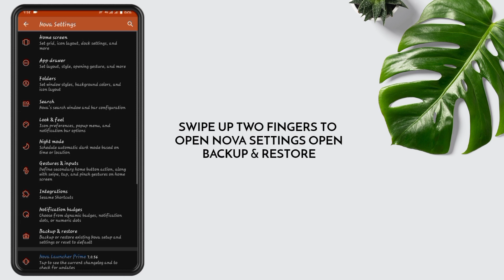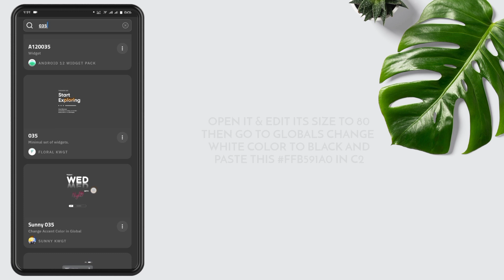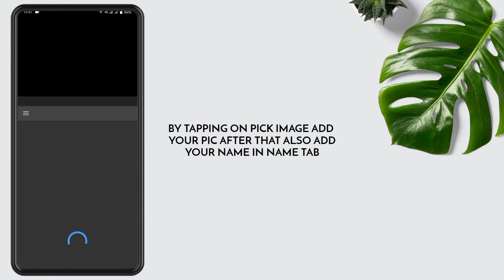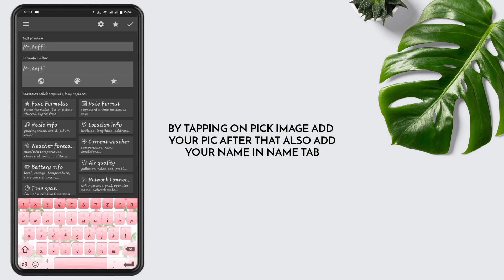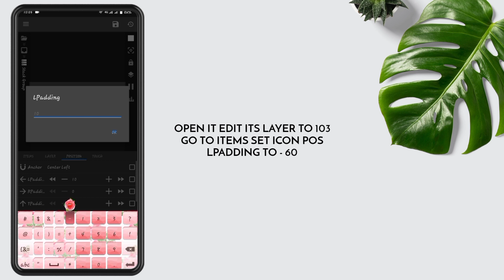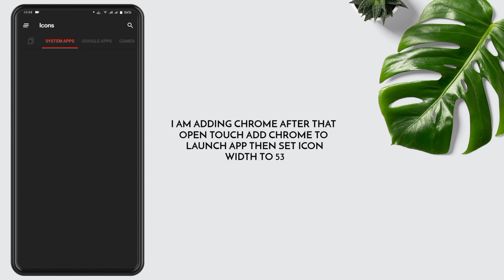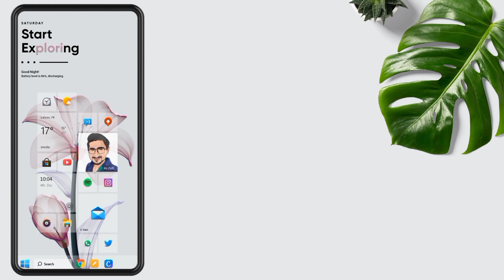Ep#68 WINDOWS 11 | Get Windows11 Look On Android| Best Nova Launcher Series | Zeffi Setups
Hi guys, hope you are doing well. Today's home screen is based on  windows 11,  this is a one-page setup and am sure you will like it.
In today's video we will learn how to apply widgets on a android home screen with the help of "KWGT" and nova launcher also we learn how to overlap widgets so watch the full video with proper attention and If you are new then don't forget to subscribe our channel.
Today we are using Magnum Kwgt which is based on minimal and windows11style which makes your phone screen awesome, with that we are using HydrogenOS 11 icon pack in taskbar and Delta Icon pack in app drawer. All links are attached. We will edit the widgets a little so watch the video carefully.

Required Apps:-
1) Nova Launcher
2) Kwgt
3) Kwgt Pro
4) ZArchiver or any other File Manager which has an extracted feature.

id=org.kustom.widget.pro

Kwgt Used:-

Icon pack used in this setup:-

HydrogenOS 11 Icon Pack

Nova Backup, Wallpaper & Fingerprint:-

(zip file , use zip archive app for unzip file).

Title-:
nova launcher setup ep68
"Windows11" - Best Nova Launcher Setup 2021

Cover topics-:
how to install windows 11 feature on android
how to install windows 11 on android
best windows 11 nova launcher setup
how to run windows 11 on android
get windows 11 free for android
best launcher for android 2021
less battery consuming theme
convert android to windows
latest android homescreen
latest windows 11 setup
windows 11 in Pakistan
convert android to ios
best windows 11 setup
latest kwgt setups
neumorphic widget
launcher tutorial
kwgt best setups
best nova setups
best wallpapers
minimal widget
best icon pack
nova 7 setups
android setups
minimal setup
android theme
kwgt tutorial
klwp tutorial
nova tutorial
step by step
light theme
fresh setup
kwgt themes
light mode
dark theme
dark setup
dope setup
ios themes
nova setup
chic icons
kwgt setup
dark mode
nova 7